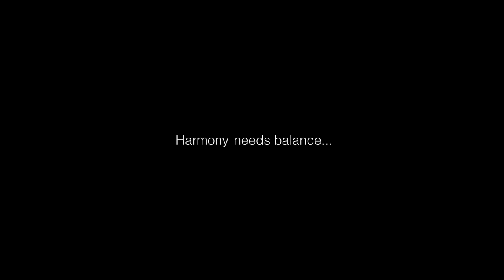Clay Paky SCENIUS - The Sound of Light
Music spreads into the surrounding silence, and a harmonious
light radiates into the darkness of the scene. In a play on perfect
symmetries, light too varies its tones. Balanced intensities, soft
shades, vivid colors, perfect white, accurate wash, fancy shapes...
Listen: this is the Scenius, the harmonious sound of light.
SCENIUS: The Sound of Light